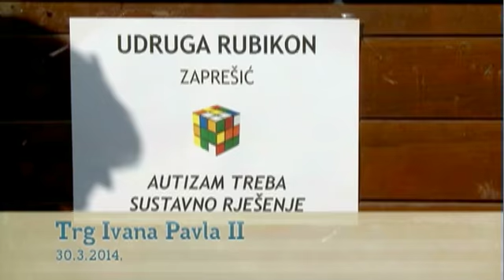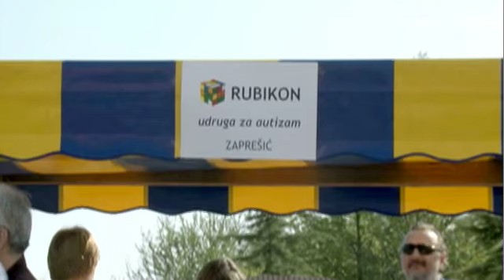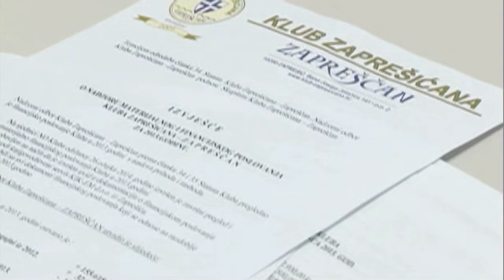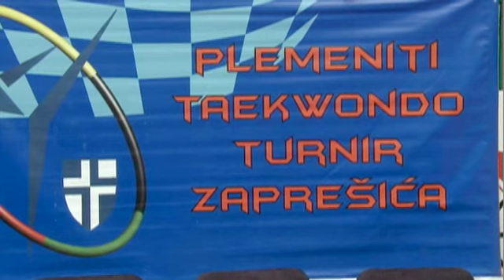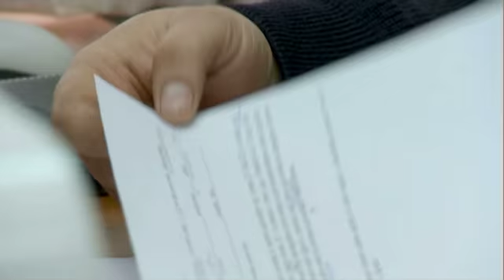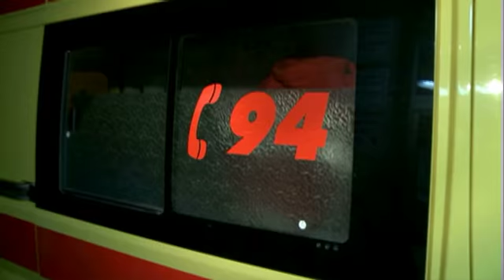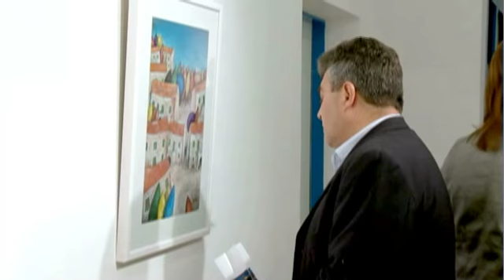TV Zaprešić, Vijesti 31.3.2014.